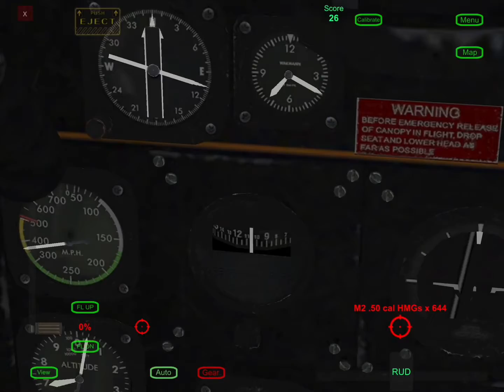The second German attack on pearl harbour :gunship sequel ww2